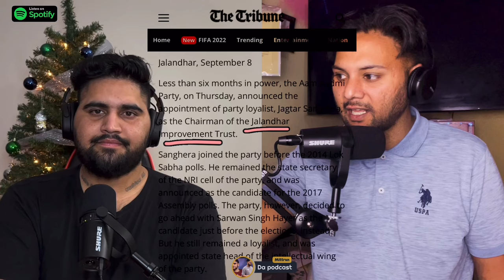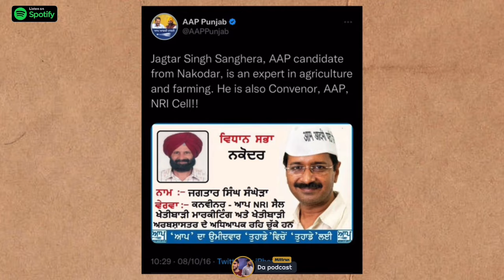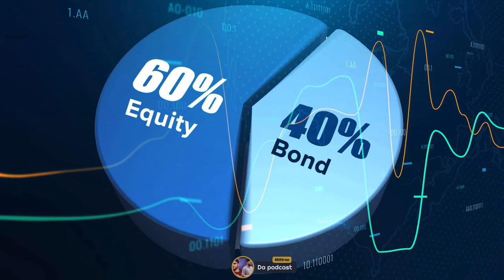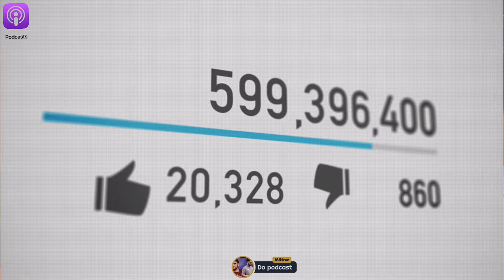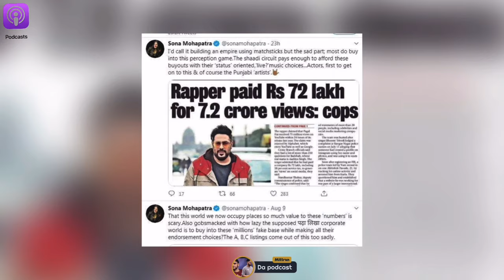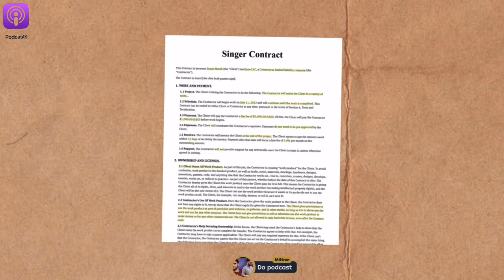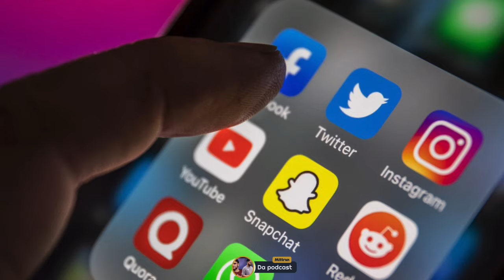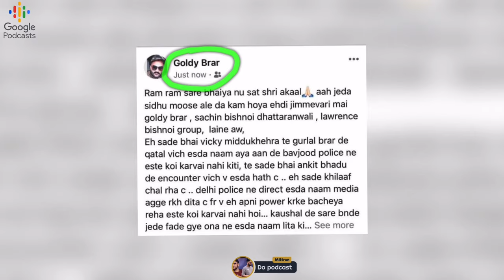Meeti ਚੱਲੀ Jony ਕੋਲ New punjabi podcast EP 14